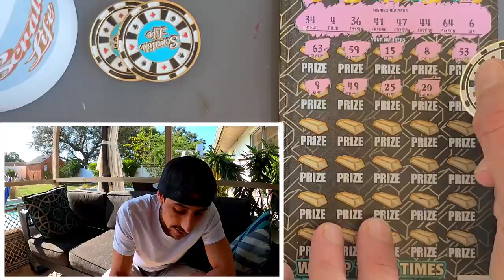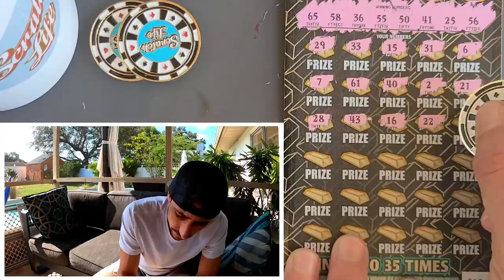We Got It🚀 Big $30 Goldrush✅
2 x $30 Goldrush Supreme scratch off tickets from the florida lottery!